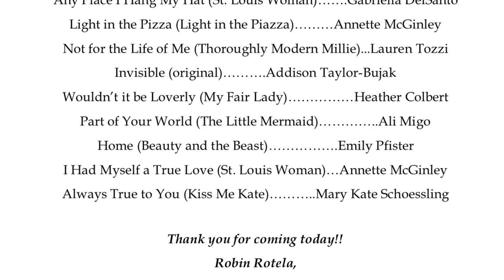Bella Rose Music - Spring Recital May 2022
Voice recital for the students of Robin Rotela (Bella Rose Music). Held at the St Charles Public Library in St Charles Illinois.
All piano accompaniment by Robin Rotela.